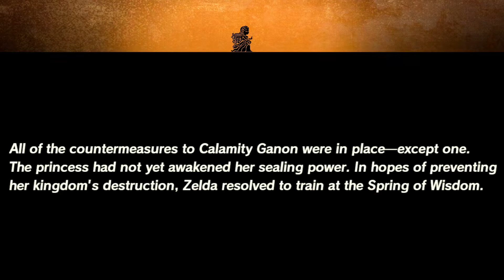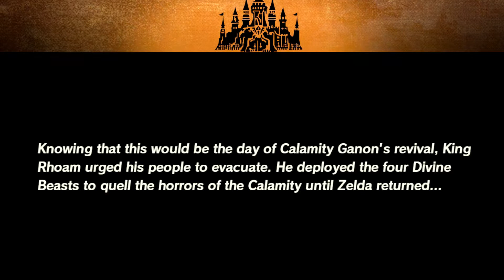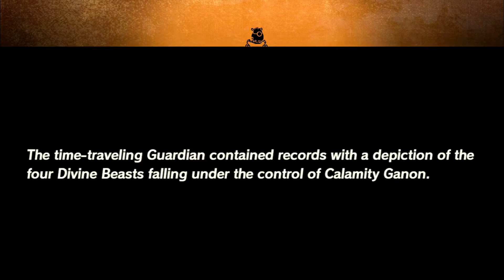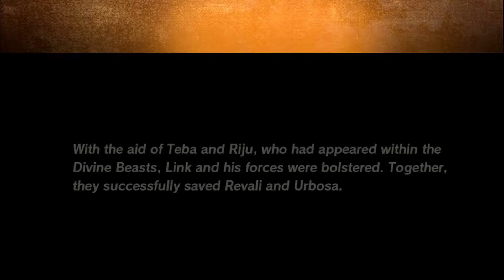IT HAS BEGUN- Hyrule Warriors: Age of Calamity Episode 7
This one was a DOOZY